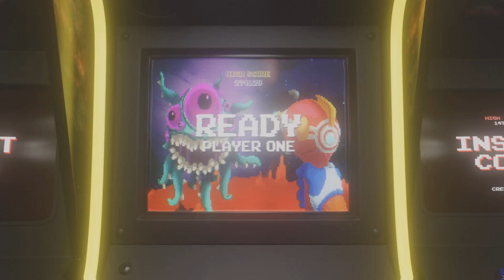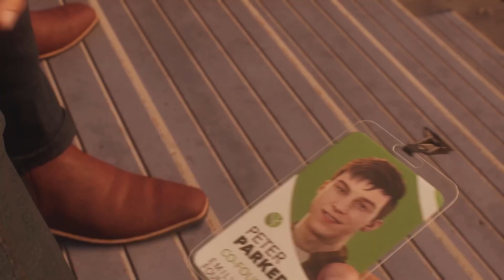What they are stealing?? || Spider-Man 2 Secret Mission || Harry and Peter together.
Dive into the web of intrigue as we dissect the secretive mission in Spider-Man 2 that brings Harry and Peter together! 🕷️🕸️ What is the mysterious object they're stealing, and how does it connect to the larger story? Join us as we unravel the plot, exploring the dynamic between these two iconic characters and the high-stakes mission that binds them. Don't miss out on the twists and turns of this thrilling adventure – discover the secrets hidden within the stolen pen drive and the impact it has on Spider-Man's world! 🚀🔍